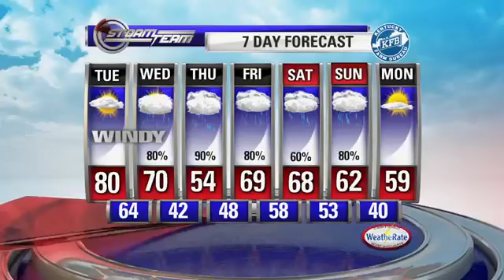11pm Weather 2.19.18 - ABC 36 News